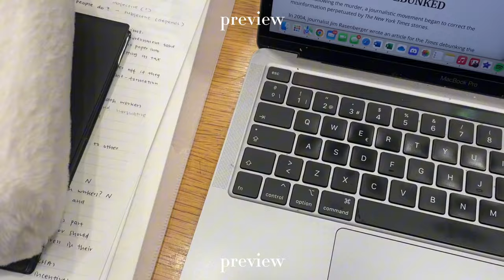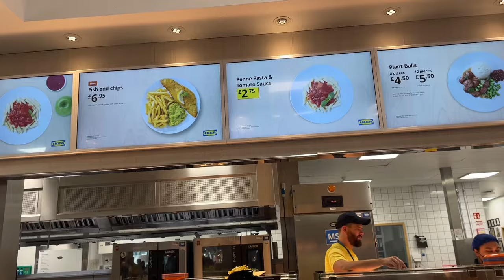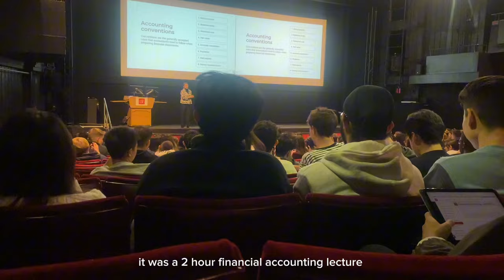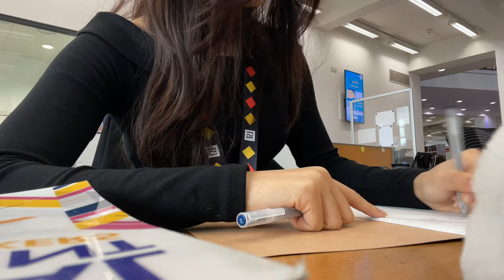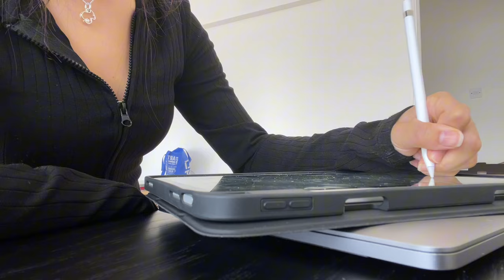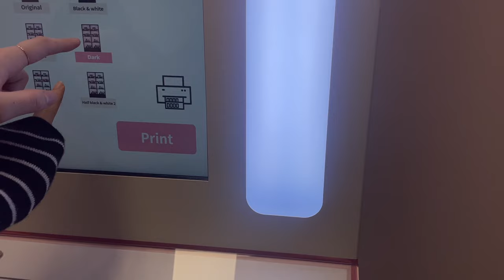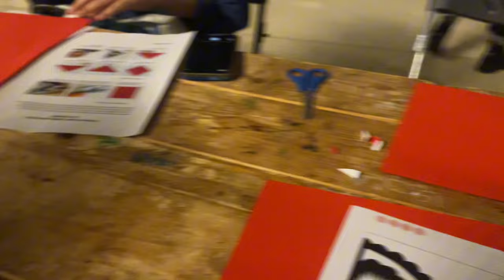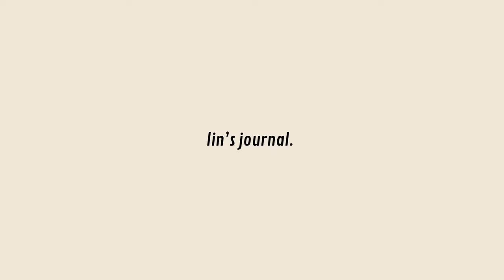london uni vlog 🎧💌 ikea shopping, lectures, city walk, what's in my bag...| lin's journal.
heyyy,
I'm finally in London! I'm so grateful to be able to study abroad and gain this wonderful experience.

much love, lin.

╰┈➤ about me:
birth date: 05/09/05
age: 18
what i study: BSc in Management
nationality: Chinese

╰┈➤ FAQ:
camera: iPhone 12
editing: capcut
thumbnail: procreate, picsart, canva